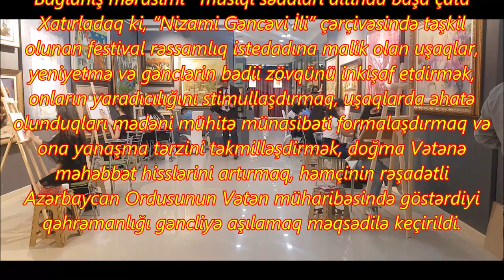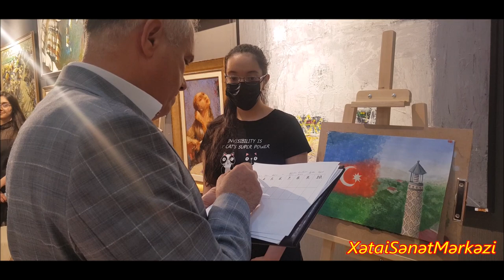Azərbaycanım 4cü respublika uşaq rəsm festivalı çərçivəsində 16 21 yaş üzrə plener keçirildi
“Azərbaycanım” IV respublika uşaq rəsm festivalı
çərçivəsində pleneri.
Azərbaycan Respublikasının Mədəniyyət Nazirliyi,
Azərbaycan Televiziya və Radio Verilişləri Qapalı Səhmdar
Cəmiyyəti, Xətai Rayon İcra Hakimiyyəti, Azərbaycan
Rəssamlar İttifaqı, Naxçıvan Rəssamlar Birliyinin dəstəyi,
Azərbaycan Dövlət Rəsm Qalereyası və Xətai Sənət
Mərkəzinin təşkilatçılığı ilə  2021-ci il  25 may tarixlərində
saat 11:00-da “Azərbaycanım” IV respublika uşaq rəsm
festivalı çərçivəsində   16-21  yaş kateqoriyası üzrə  olan
uşaqlar  üçün plener keçirildi.Tədbiri  Xətai  Sənət
Mərkəzinin direktoru Zahid  Əvəzov açaraq ,tədbir
iştrakçılarını salamladı  və tədbirin əhəmiyyətindən danışdı
.Söz alan  Xətai İcra Hakimiyyəti  mədəniyyət şöbəsinin
müdürü   Pənah İmanov Xətai rayon İcra başçıcının
salamlarıni  çatdırdı və  rayonunda baş tutan mədəni
tədbirlərdən məmun olduğunu  qeyd etdi.Çıxiş edən
Azərbaycan  Dövlət Rəsm  Qalareyasınin  əməkdaşı Elcin
Hüseynli uşaqlar və yeniyetmələr üçün  keçirilən bu kimi
tədbirlərin  gənc nəslə  olan təsirindən danışdı.Çıxış edən
Xətai Uşaq Yaradıcılıq studiyasınin  müəllimi Əbdül Sərif
uşaqlara  sənəti sevməyi və incəliklərini  izah etməyə
çalışdı.
Həm planerin həmdə festivalın bu yaş  kateqoriyası   üzrə
qalibləri  müəyyənləşdi
1ci yer - Quliyev Eşqin -Qazax Dövlət Rəsm Qalereyası
2ci yer - Aytən Məmmədova  Xalid qızı  - Özfəaliyyət
3cü yer - İbrahimzadə Nərgiz Azər qızı - Məktəb Lisey
Kompleksi
Hər bir  tədbir iştirakçısı   diplom və hədiyyə  ilə
mükafatlandırıldı
Bağlanış mərasimi   müsiqi sədalari altinda başa çatd
Xatırladaq ki, “Nizami Gəncəvi İli” çərçivəsində təşkil
olunan festival rəssamlıq istedadına malik olan uşaqlar,
yeniyetmə və gənclərin bədii zövqünü inkişaf etdirmək,
onların yaradıcılığını stimullaşdırmaq, uşaqlarda əhatə
olunduqları mədəni mühitə münasibəti formalaşdırmaq və
ona yanaşma tərzini təkmilləşdirmək, doğma Vətənə
məhəbbət hisslərini artırmaq, həmçinin rəşadətli
Azərbaycan Ordusunun Vətən müharibəsində göstərdiyi
qəhrəmanlığı gəncliyə aşılamaq məqsədilə keçirildi.